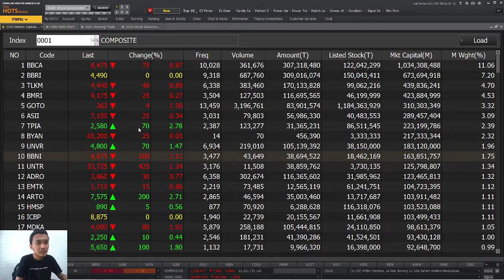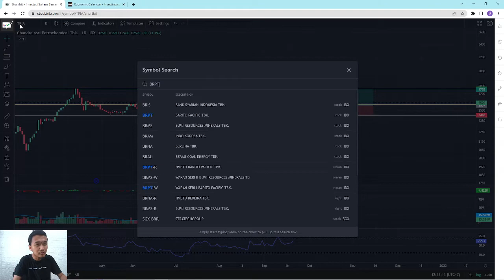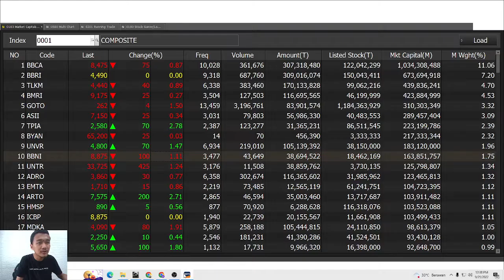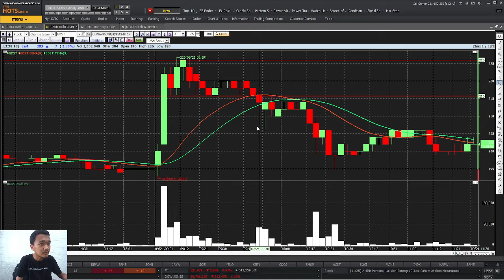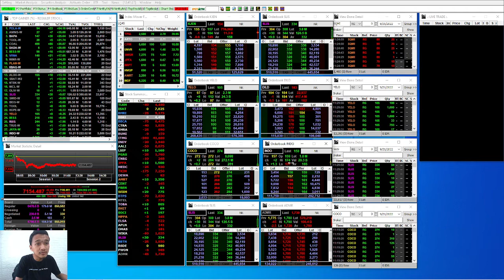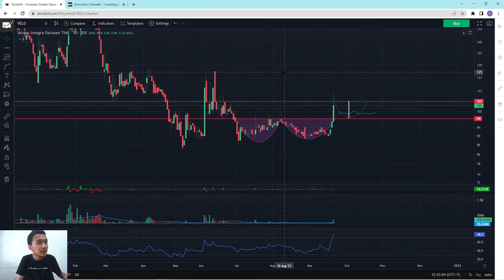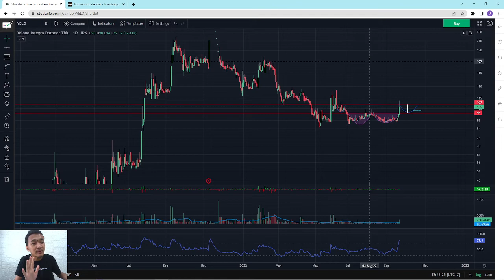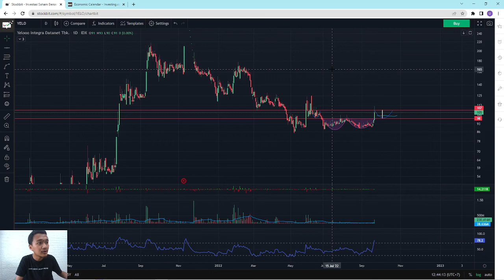ANALISA TEKNIKAL SAHAM YELO, GDST, SLIS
Market lesu masih bisa di kasih cuan, alhamdulillah.